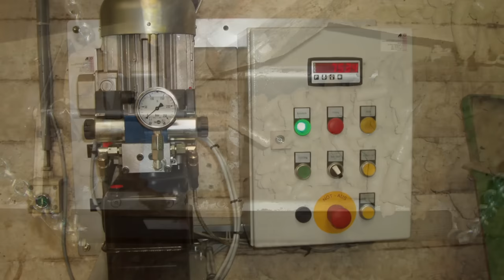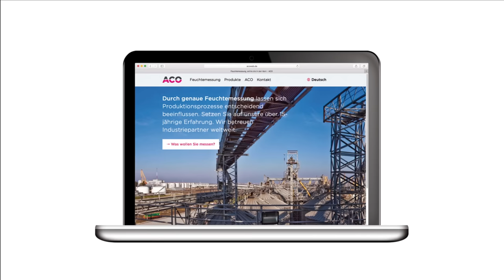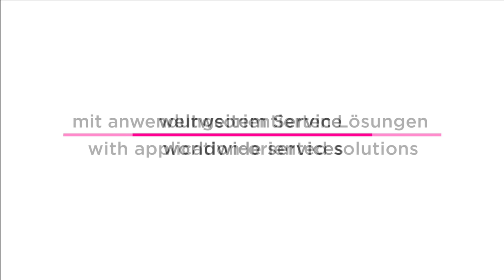ACO - Automation Components - Moisture Measurements - Product Video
ACO is a well know, worldwide operating manufacturer of online-moisture measurement devices. For more than 15 years ACO produces moisture sensors for determining the water content in bulk materials.

The right measuring position – is half the battle!
Every material has different physical and chemical product properties and every production plant has its own individual character. Therefore the most important thing is, to find the right measuring position and to guarantee the best measuring conditions.

ACO was founded out of these reasons and made the solution search for these key problems to their company guidelines. Since 2001 ACO develops and produces moisture measurement systems and mechanical applications for the integration in process.

Don't you know if your material is measurable?
The company ACO examines your materials in their in-house laboratory. Please do not hesitate to contact ACO.